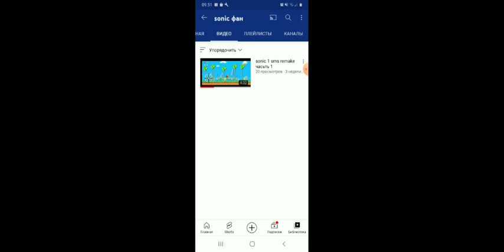топ 5 (да и 7) школьников по сонику